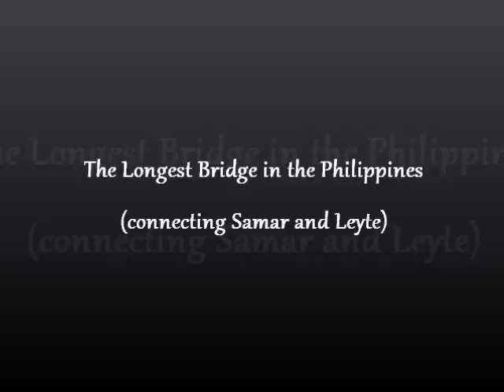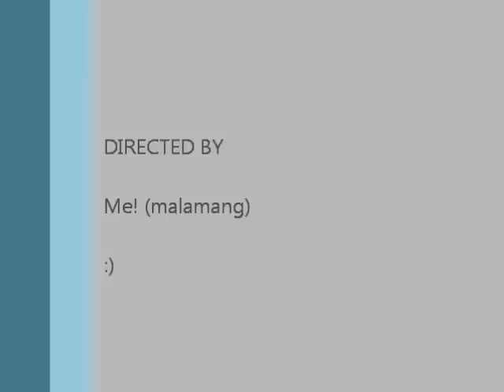Roadtrip: Longest Bridge in the Philippines "San Juanico Bridge"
Song: Summer Paradise by Simple Plan and Sean Paul